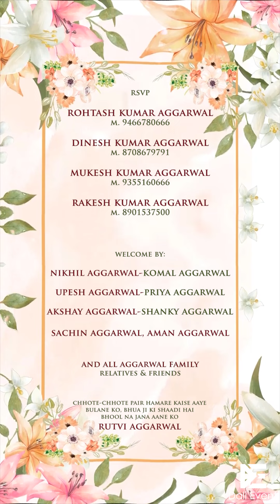Best indian Wedding invitation card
BOOKING OPEN
To know about packages come in for chat, We'd love to meet you.
DALI EVENT
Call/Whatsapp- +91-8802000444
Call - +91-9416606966